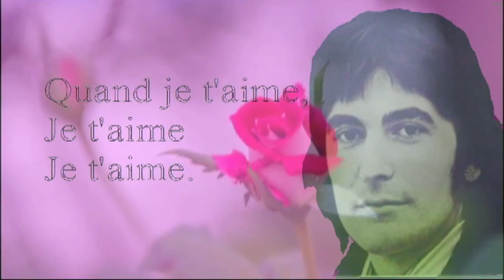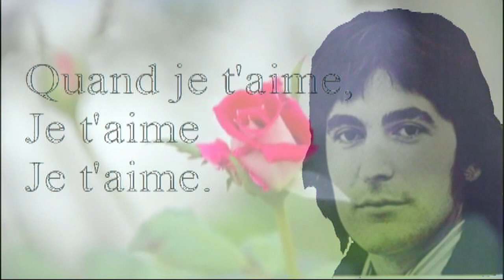♥je t'aime♥♫♥♫♥SERGE LAMA♫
Parole Je t Aime - Serge Lama

Une tache d'été qui rit sur la théière
Une tranche de pain où le beurre a fondu
Respirer sur ta joue ton souffle et ta lumière
Marcher sur un trottoir, rêver... rêver
de prendre un train.

Et cette déchirure au matin de mon ventre
Et nos corps épuisés qui s'ébrouent dans leur bain
Et lorsque je t'étreins et lorsque je t'éventre
Et lorsque tu me tues et lorsque tu me tiens.

Envie de me jeter cent fois par la fenêtre
Par celle de tes yeux, par celle de ton corps
Lire et relire encore cent fois la même lettre
Te dire que je t'aime et te le redire encore.

Que je t'aime, mieux que ça, je t'aime
C'est mon cri, c'est mon anathème
Et je te l'aboierai longtemps
Jusqu'après le dernier volcan.

Je t'aime, t'aime, t'aime tendre
Je t'aime la pluie et la cendre
Je t'aime la braise et le vent.
Je t'aime comme les baleines
Aiment l'homme qui les entraîne
Vers le harpon qui les attend.

Je t'aime à graver sur ta tombe
Des mots comme des trous de bombe
À faire éclater le ciment
De tous les bunkers des allemands.

Je t'aime, mieux que ça, je t'aime
Si la pluie manque à mes fontaines
Quitte à mourir en le chantant
Je l'écrirai avec mon sang.

Mieux qu'un cri, c'est presqu'un blasphème
C'est Dieu qui couche avec Satan
Dans le lit de la nuit des temps
Quand je t'aime,
Je t'aime
Je t'aime.